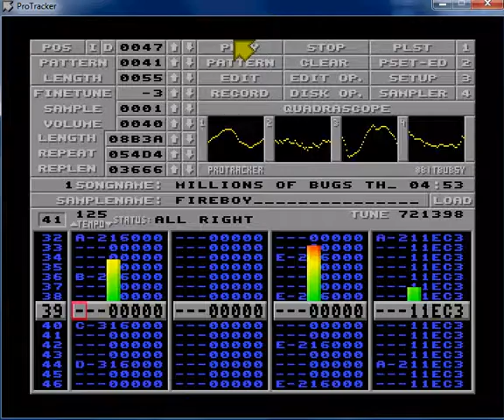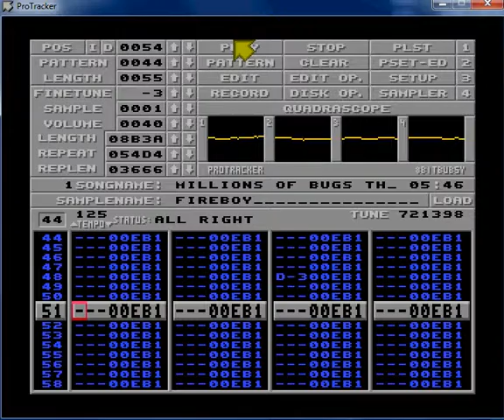Million of bugs